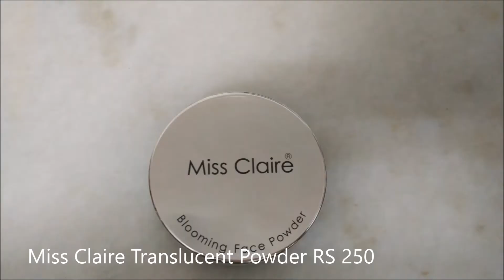Indian wedding guest makeup look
Itz my second video. I hope u'll will like it. U can wear this look in Indian wedding.